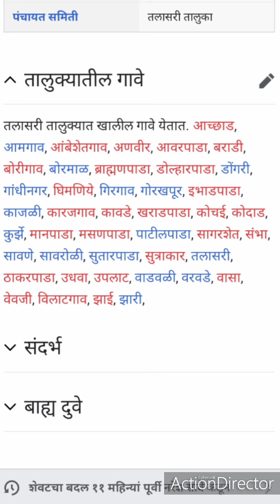तलासरी तालुकाtalasri taluka#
नमस्कार मित्रांनो महाराष्ट्रातील जिल्हे तालुके आणि गावे या यूट्यूब चैनल वर आपल्या सर्वांचे सहर्ष स्वागत
मित्रांनो लोकांपर्यंत महाराष्ट्रातील जिल्हे तालुके आणि काव्य यांची अचूक माहिती पोहोचावी इतकेच आपल्या यूट्यूब चैनल चे वैशिष्ट्य आहे
मित्रांनो आम्हाला इंस्टाग्राम वर फॉलो करा 👇

आपले या चैनल चे सर्व व्हिडिओ पाहण्यासाठी चॅनलला सबस्क्राईब करा
सर्व व्हिडिओ लगेच पाहण्यासाठी खाली दिलेल्या लिंक वर क्लिक करा 👇